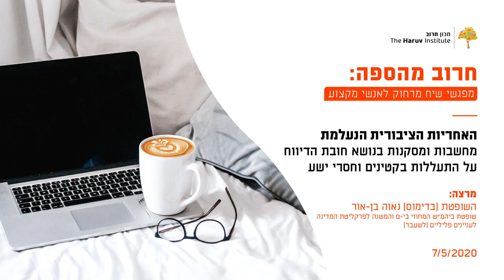מחשבות ומסקנות בנושא חובת הדיווח על התעללות בקטינים וחסרי ישע - השופטת (בדימוס) נאוה בן אור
אנו מתנצלים על איכות הסרט - הקלטת זום - מראש. הרצאה זו ניתנה במסגרת מיזם "חרוב מהספה" של מכון חרוב- קבוצות שיח מרחוק לאנשי מקצוע לימי משבר הקורונה.
המרצה: השופטת (בדימוס) נאוה בן-אור, שופטת ביהמ"ש המחוזי בי-ם והמשנה לפרקליטת המדינה לעניינים פליליים (לשעבר).